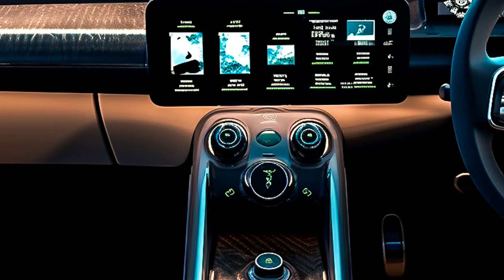Ultimate Electronic Driving Music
00:00:00  |  01. BassMystic - Bass Odyssey
00:02:48  |  02. BAD NiNJA - Big Bang
00:05:39  |  03. Robber Dj - into my Veins
00:08:47  |  04. Baga Banini - All i want
00:11:33  |  05. Kohon - Mind Of istanbul
00:13:57  |  06. Grace Amora - Empowered Vision
00:16:30  |  07. Vladimir Moss - Jack
00:18:58  |  08. Emily Nyxia - Courage Unleashed
00:22:10  |  09. RosaMia - Stop my Life
00:24:53  |  10. Otilia - You you (Robber Dj Remix)
00:28:03  |  11. Paw Jar - Aloha (Bad Ninja Remix)
00:30:19  |  12. Gina Yin - No Rush
00:33:55  |  13. Poppy Campbell - Symphony
00:38:05  |  14. Ride Pioneer - Ascension
00:40:55  |  15. V Foxman - Know
00:43:09  |  16. PAW JAR - Rockstar (BAD NiNJA Remix)
00:45:43  |  17. BAD NiNJA - Mother Yo
00:47:54  |  18. ivan Ruple - Baby11
00:50:40  |  19. Mimi Rosa - Light to me
00:53:48  |  20. Robber Dj - Possitive Vibe
00:56:17  |  21. Andrea - Amor Peligroso (Karol High Remix)
00:58:55  |  22. Ariana Bell - Deep Day
01:01:36  |  23. MRNR1 - Flex in The Club
01:04:20  |  24. Outlaw RAV - Oasis
01:07:27  |  25. Tires on Fire - Accelerate
01:09:39  |  26. Kohon - A Bomb
01:12:38  |  27. Sergio Toca - Goodbye
01:15:32  |  28. BAD NiNJA - Bass Monster
01:17:42  |  29. Mario joy - Like Rihanna (Emre Gulmez Remix)
01:20:54  |  30. Camshaft Cadence - Top Gear
01:23:53  |  31. Mario Joy - Gold Digger (Karol High Remix)
01:26:29  |  32. DeepSystem - Hey My Love (Maxun Remix)
01:28:50  |  33. Scape Nabu - VibeHydra
01:31:58  |  34. Shawn Mill - Life of a party
01:34:56  |  35. HAPPY BEE - Feeling Alive
01:39:04  |  36. Olivia - Rey da
01:42:08  |  37. Olivia - Cover my Life
01:45:36  |  38. BAD NiNJA - Sensation
01:47:58  |  39. Heloisa Barg - You Can Stop
01:50:03  |  40. Twin Rats - Stuppid
01:52:39  |  41. Apu Hajari - Call Me
01:56:19  |  42. Duos Demons - Haulin
01:59:48  |  43. Hysteriopat - Winner
02:01:51  |  44. MiaDam - Make it Flight
02:03:55  |  45. ODI Warrior - Splendor
02:07:49  |  46. Robber DJ - Corona Virus
02:10:43  |  47. Kohon - Danger
02:12:56  |  48. Twin Rats - Empty Mind
02:15:20  |  49. Robber Dj - into my Veins
02:18:28  |  50. BAD NiNJA - im Rich
02:20:53  |  51. Mario Joy - Like Rihanna (Berkay SUkUr Remix)
02:23:07  |  52. BAD NiNJA - Agan Ma
02:25:19  |  53. Max Cam - in The Dark
02:27:53  |  54. Benedic Kooreneef - Ven Pa Ca
02:30:02  |  55. BassProphet - Thunderstorm
02:33:35  |  56. ColdBan - Envision
02:36:02  |  57. BlackJack feat. Rawanne - Que no (PAW JAR remix)
02:38:31  |  58. NAKOSAN - Can You Hear Me
02:41:05  |  59. Joel T Lopes Escudeiro - Bang
02:43:06  |  60. Dream Jester - Equinox
02:45:44  |  61. Cydo - infinity (Kohon Remix)
02:48:23  |  62. Kook Star - For G
02:50:37  |  63. Ciaran Fudulu - Swim
02:53:45  |  64. BlackJack feat. Rawanne - Que no (PAW JAR remix)
02:56:14  |  65. BAD NiNJA - Rock The Party
02:58:24  |  66. Bad Ninja - Free
03:00:45  |  67. BeatMancer - Beat Blaze
03:03:19  |  68. BAD NiNJA - Cant You See
03:05:23  |  69. Mario Joy - Gold Digger (Robber DJ remix)
03:09:16  |  70. Ronald Zachary - Night Show
03:12:39  |  71. Tyla Tenser - Pass Out
03:15:34  |  72. Camila Dorez - Arabic Nights
03:17:58  |  73. Justin Bely - Work it
03:21:00  |  74. Elsie King - Oceanic
03:24:26  |  75. AvaRaz - Pills
03:26:38  |  76. Gabriella Brielle - Tree Of Life
03:30:03  |  77. Botugen - Booty
03:32:01  |  78. NAKOSAN - ASTRO
03:34:25  |  79. Karina - Hello Mamacita Dee Pete Remix Model  Song Good Vibes Silence of Music
03:38:51  |  80. Deepsystem - A Shadow in Your Life NAKOSAN Remix English Song
03:41:02  |  81. Dj Crazy Goat - Dion dy
03:44:42  |  82. Kane Milk - Disco Dane
03:47:37  |  83. Mafiari - Crazy Call
03:49:49  |  84. Ambient Lounge - Beachside Walking